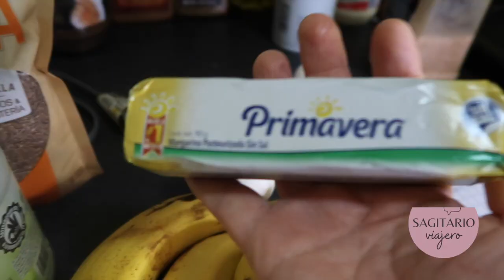Vlog 154.- Marzo mucha gripa y receta de pan de plátano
Hola chicos, a finales de marzo me la pase con una severa gripa, si otra vez porque el volcán provoca mucha ceniza y eso andamos respirando, así que anduve decaída de salud y ánimos pero ya estamos aquí vlogueando para un déficit calórico a mis necesidades y les debía una recetita que como pude les grabé, no tengo el espacio de una cocina grande y aun no me las ingenio para mover la cámara pero honestamente me gusta aprender y como todos comenzar desde cero... así es todo en la vida, abajo les dejo los productos que utilice, solo les digo que el aceite si es necesario para que se emulsifique la mezcla, esto es, que se adhieran bien los ingredientes.

3 plátanos, cambur o guineo muy maduros
3 huevos grandes
1 taza de avena molina (100 gramos)
4 cucharadas de aceite de coco derretida
3 cucharadas de linaza molida
1 cucharada chica de  royal
1 barra de mantequilla o puede ser papel encerado
chispas de chocolate o pasas de uva, si tu plátano no esta maduro puedes utilizar sustituto yo utilice 3 sobres de Splenda
si es de tu agrado unos toques de canela en polvo a la mezcla y listo